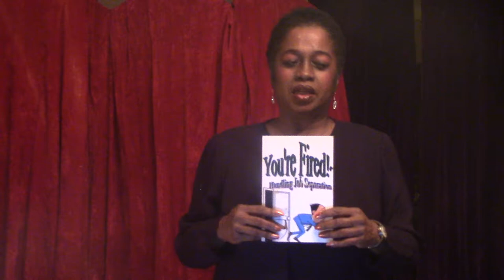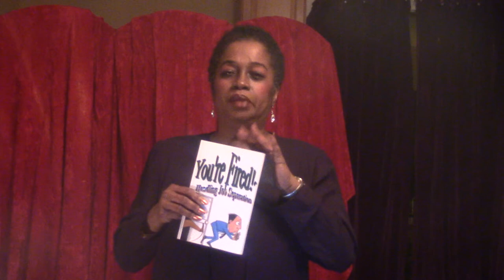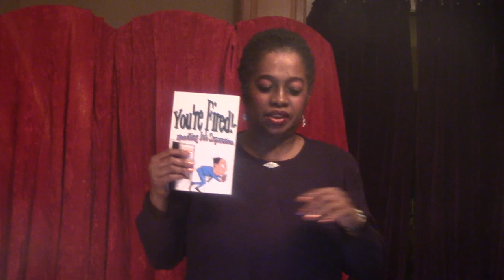Get Help Suing Your Former Employer For Wrongful Termination Pt 2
Taken from my book "You're Fired" (Handling the Exit Interview With Grace) available